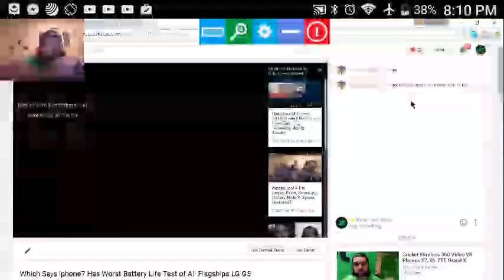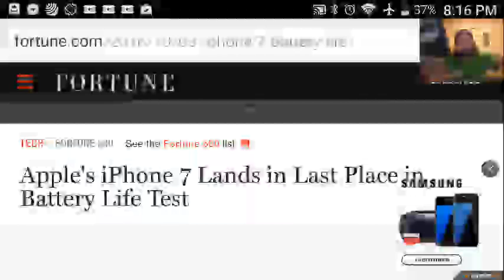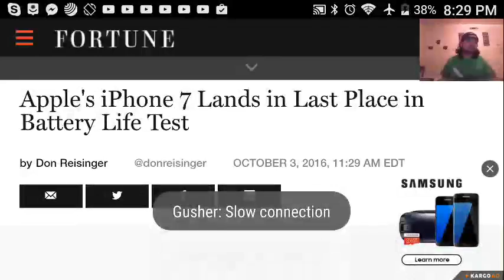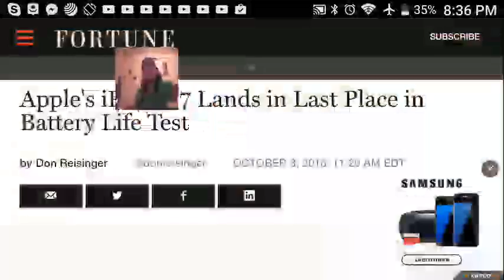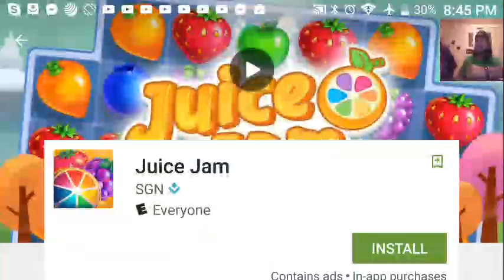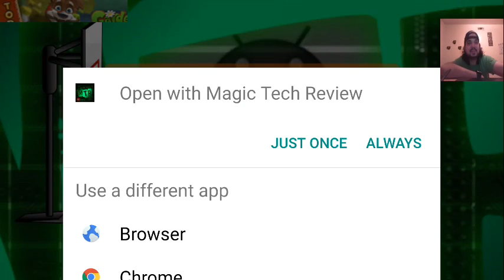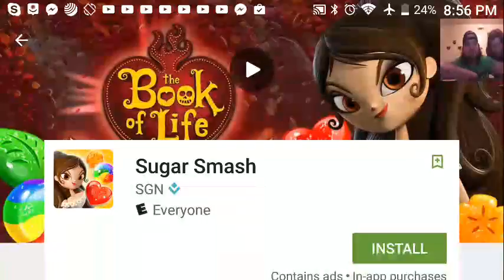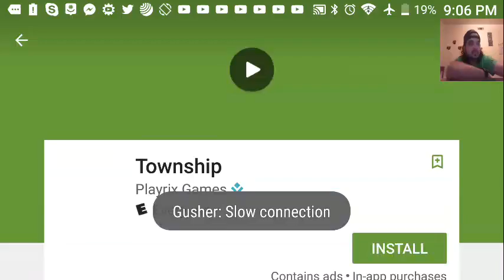Which Says iphone7 Has Worst Battery Life Test of All Flagships LG G5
on Amazon and shop like you normally would! That's it, any purchase made through this link gives the channel a small kickback thanks!!! CricketWireless MetroPCS BoostMobile Which? Says iphone7 Has Worst Battery Life Test of All Flagships LG G5